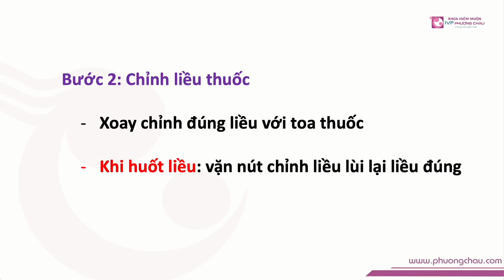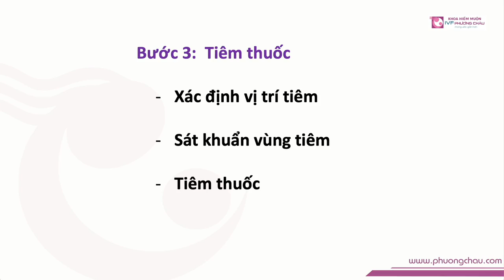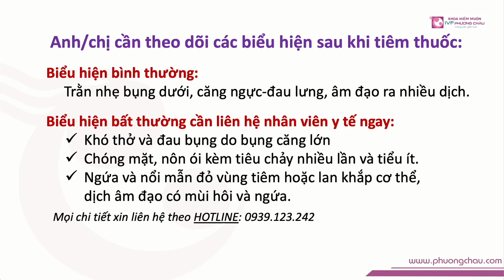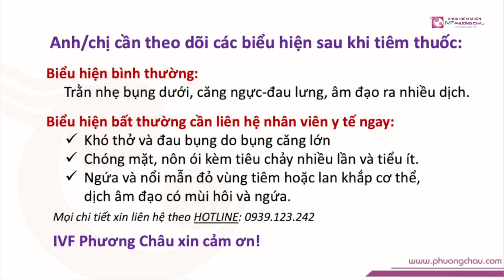Hướng dẫn tiêm thuốc Gonal-F 450 liều 150 | IVF Phương Châu